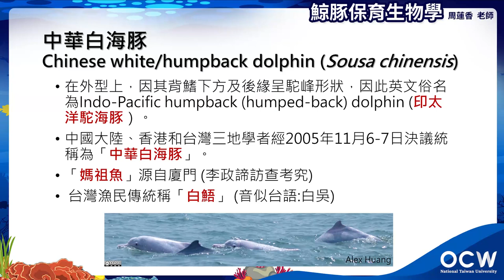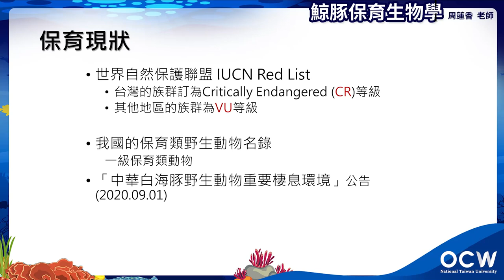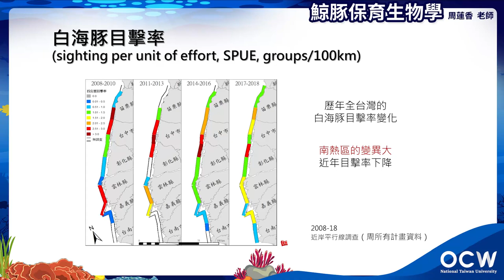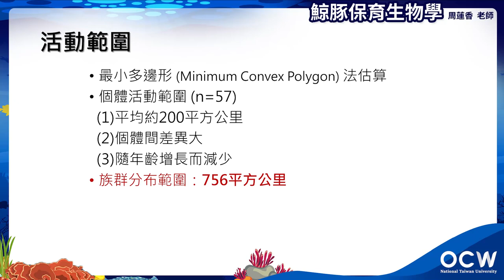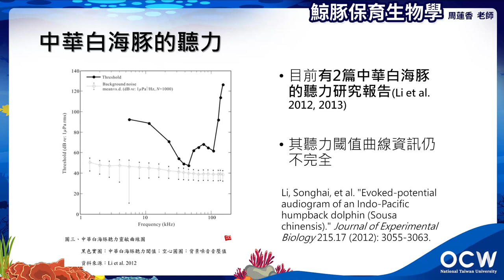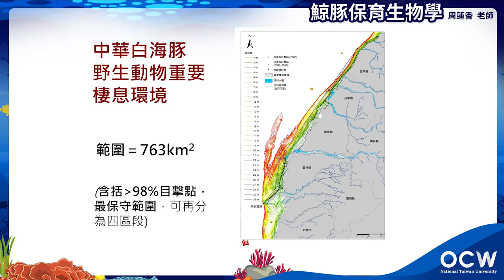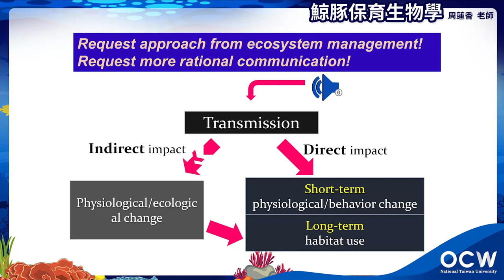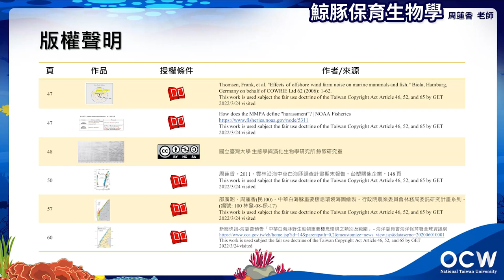鯨豚保育生物學 08. 珍稀鯨豚 - 中華白海豚的困境